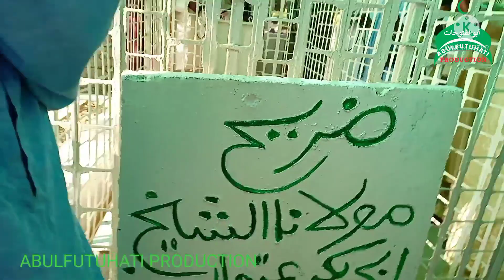ZIYARAR SHEHU ATIKU(R.T.A) DA MAULANMU SHEIKH IBRAHIM MANSUR IMAM KADUNA YAYI RANAR 02/10/2021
Muna godiya a bisa ziyartar Chanell dinmu wannan Chanel ZATA dinga kawo karatuttukan sheikh Mansur kaduna tafsir diwani DA sauransu Muna godiya Karku Manta kuyi SUBSCRIBED LIKE SHARE COMMENTS Domin samun sababbin karatuttukan shehi